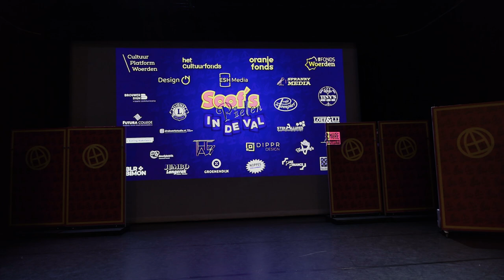Soof's Pieten in de Val - Galapremière Klooster Woerden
Aan het einde van de film 'Soofs Pieten en de strijd om de mijtermunten' stond als laatste beeld: Wordt vervolgd?
Ja dus, met deze mini-musical 'Soof's Pieten in de Val' is er een prachtig vervolg gemaakt. Deze integrale registratie laat de voorstelling zien, vanaf de introductie door regisseur Bram tot de bloemetjes voor de spelers aan het einde toe.
Deze keer geen "Wordt vervolgd?" vraagteken... Of is de onverwachte toelating van mevrouw Valentina op de pietenschool toch een aanwijzing?